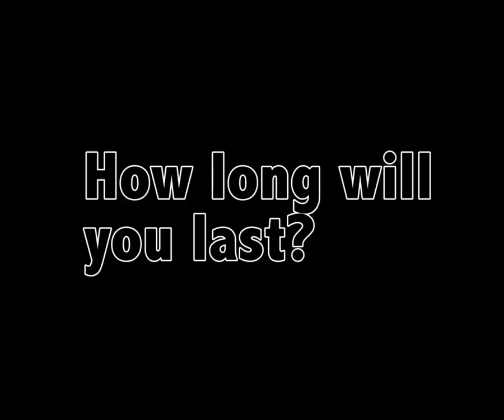Devil Daggers UNOFFICIAL Trailer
Gameplay: Recordings of the replays of several different players from the top of the leader board